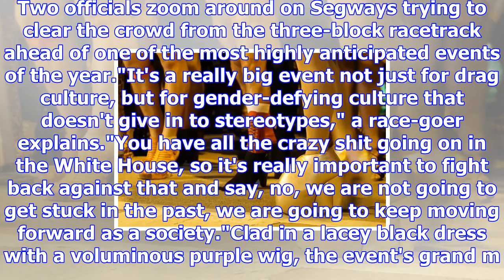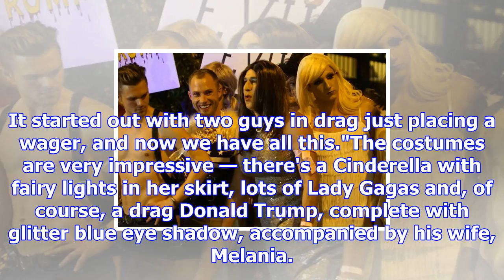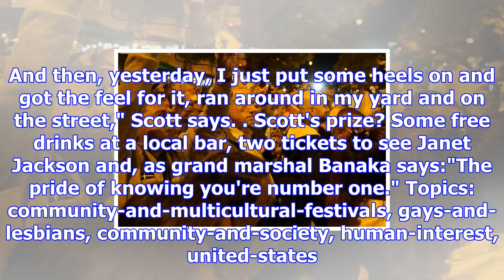Get your heels on for a drag race like no other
Posted November 04, 2017 10:34:00 It's a drag race like no other — Washington DC's annual 17th Stree...